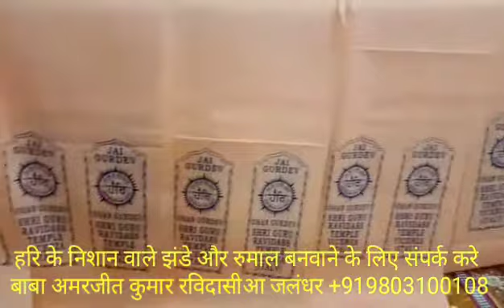हरि के निशान वाले झंडे और रुमाल और सरोपे बनवाने के लिए संपर्क करे अमरजीत कुमार रविदासीआ+919803100108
Baba AmarJeet Kumar Ravidassia